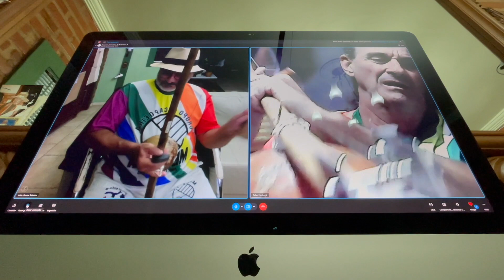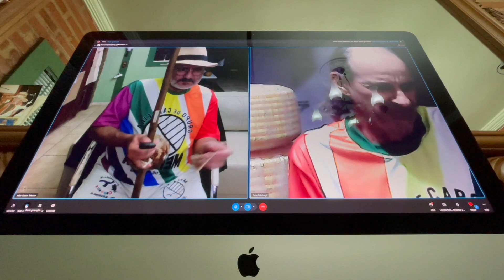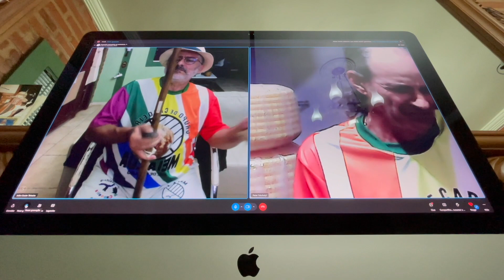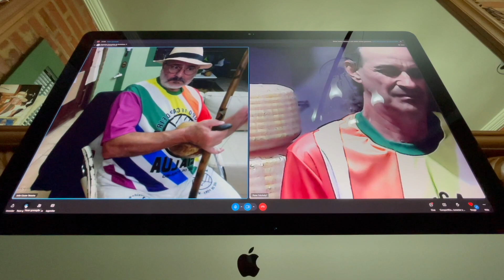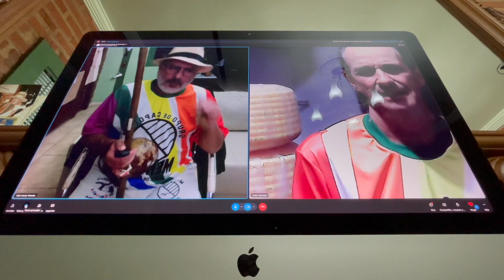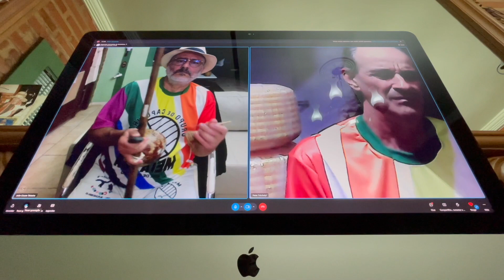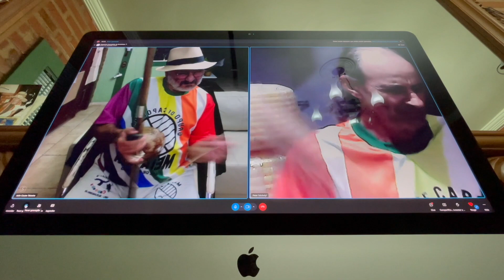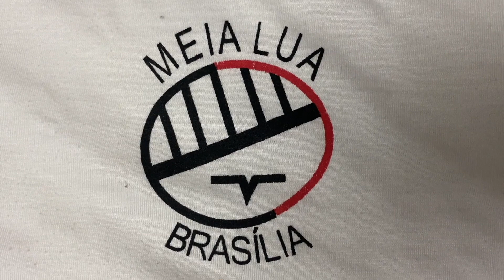UNICAPOEIRA na Escola MEIA LUA: Escaneando Iúna Mandingueira e Mais. Peter. IMG_8797. 3 GB. 20Jul23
Orquestra Harmônica de Berimbaus. Escaneando Iúna Mandingueira, Angola, Banguela, Cavalaria, Santa Maria e São Bento Pequeno. Mestre Mandingueiro - Peter Faluhelyi. Sala de Entrar, Tigüéra 360, Juiz de Fora, Minas Gerais/MG, Brasil. Registro de Capoeira Mestre Polêmico - Professor João Couto Teixeira. IMG_8797. 3,25 GB. 19h55. Quinta-feira, 20 de Julho de 2023. HD 1080p.